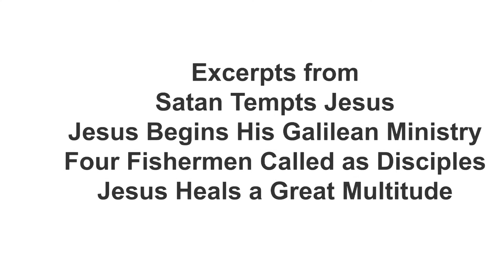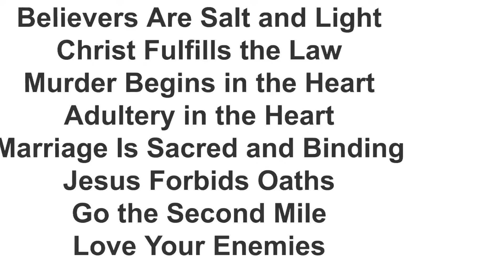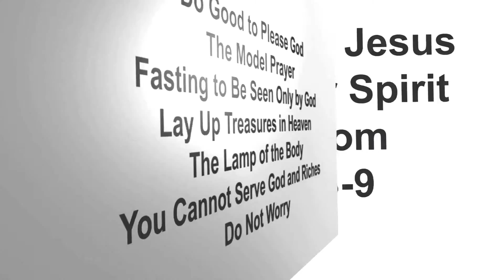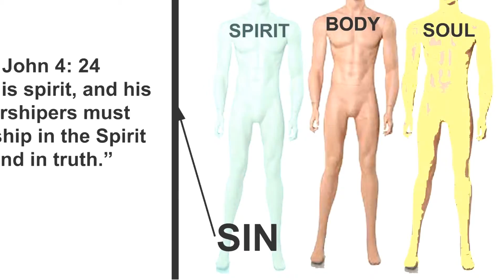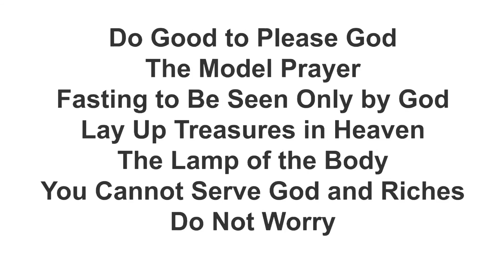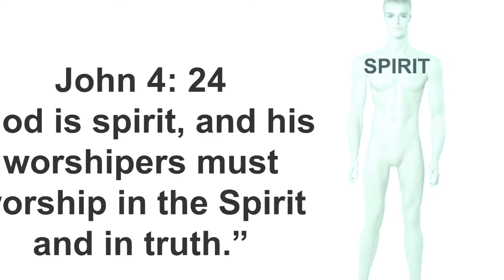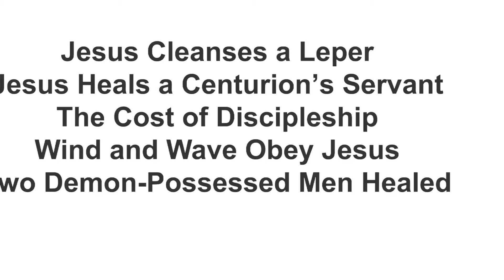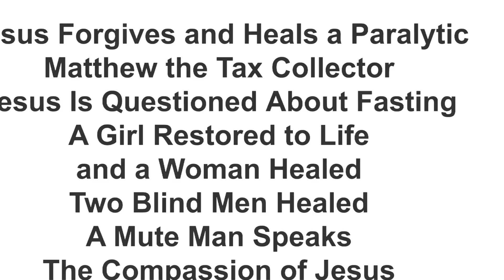The Words Of Jesus To Build Your Spirit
God has put His Spirit in your spirit to provide for your spiritual greatness.Meditating on the Word of God, especially the Word of Jesus.